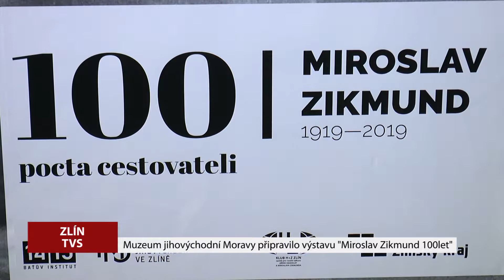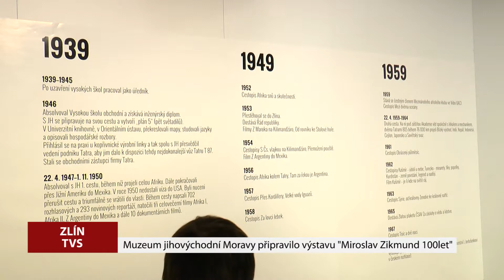Krajské muzeum připravilo výstavu věnovanou Miroslavu Zikmundovi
Stalo se tak u příležitosti stých narozenin tohoto slavného cestovatele.